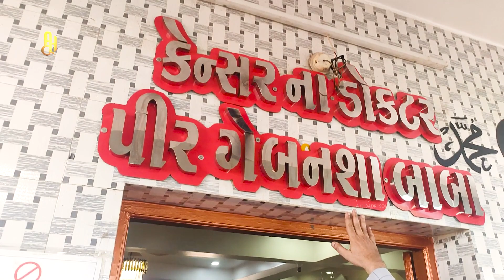Gaiban Sha Vali Cancer Doctor Karamat Hindu Bhai Zainul Abideen Bava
GAIBAN SHA VALI R A GUNDALA KUTCH PLUS

ASHIQ HUSSAIN